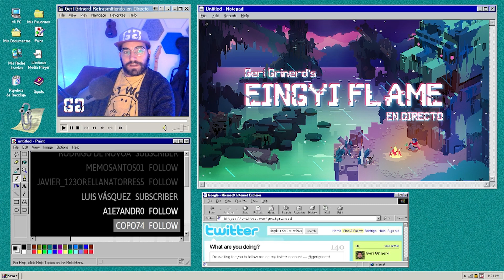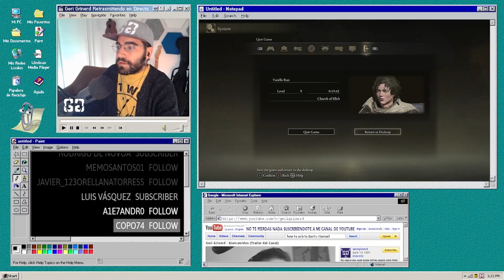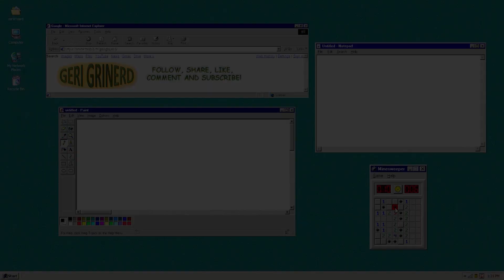Run “Honesto” de Invasiones con Controles Nuevos Ep. 1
¡Bienvenidos al primer episodio de 'Run Honesto' en Elden Ring con Controles Nuevos! En esta serie, nos sumergimos en el fascinante mundo de las invasiones con una perspectiva diferente. Exploraremos estrategias genuinas y tácticas honestas mientras enfrentamos desafíos PvP en Elden Ring. Acompáñanos en esta aventura donde la integridad y el fair play se convierten en los pilares fundamentales de nuestro camino. Descubre cómo los nuevos controles nos desafían a ser más hábiles y justos en cada encuentro. ¡Prepárate para la emoción, la honestidad y la diversión en este primer episodio de 'Run Honesto' en el mundo épico de Elden Ring!

[Descripción redactada por Chat GPT XDDD]

Otros enlaces.